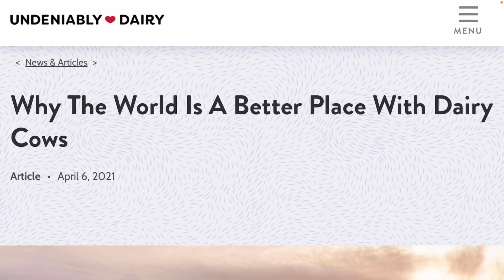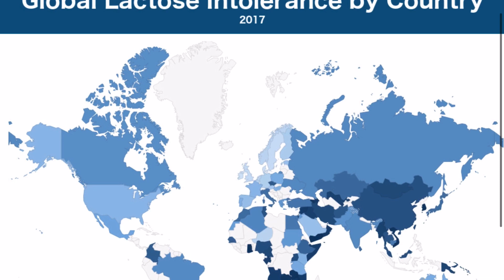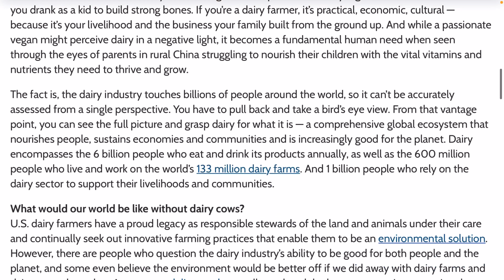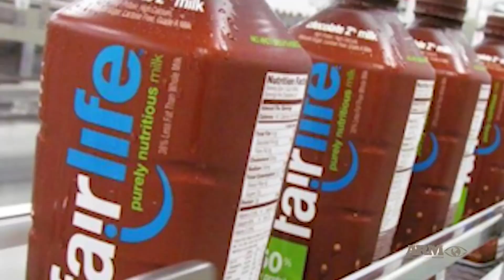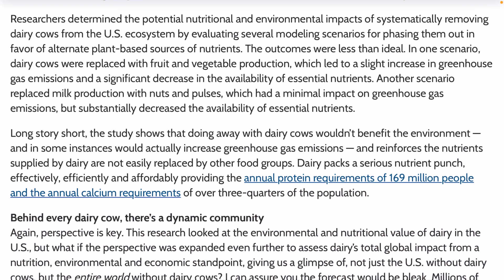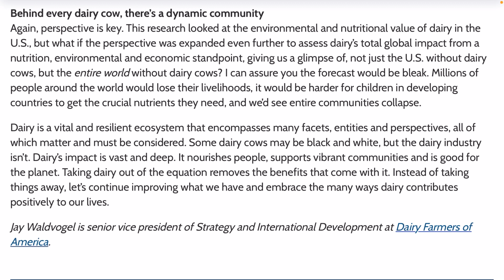Why The World is a Better Place with Dairy Cows